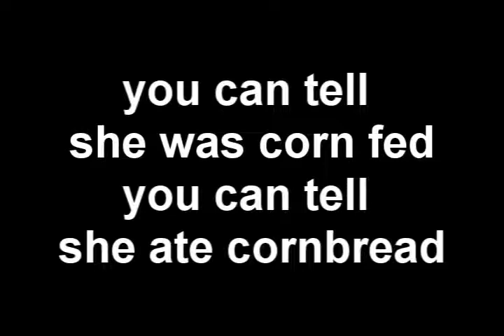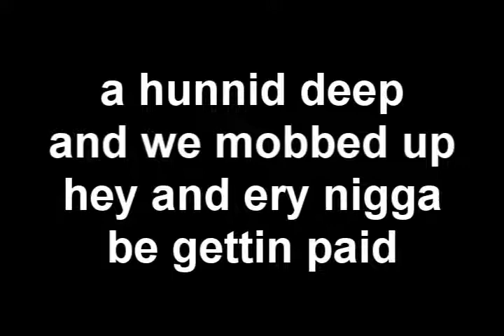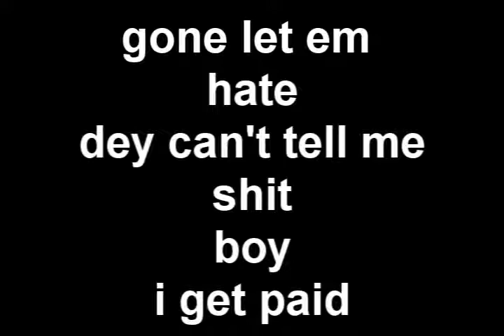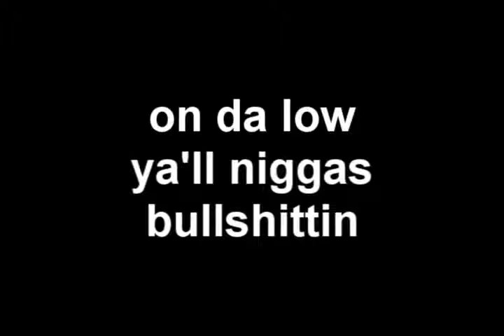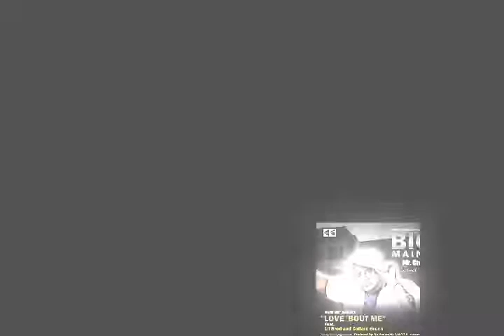WhaYaSayBabe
WhaYaSayBabe by Big Maine aka Mr Crown Royal Bag
produced by Da Honorable C-Note